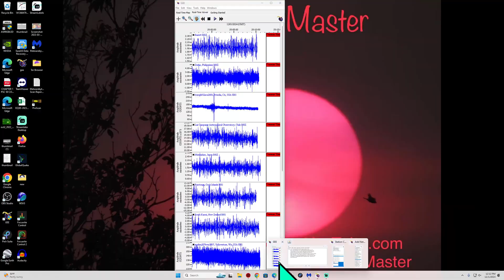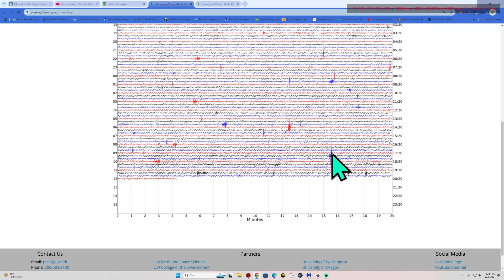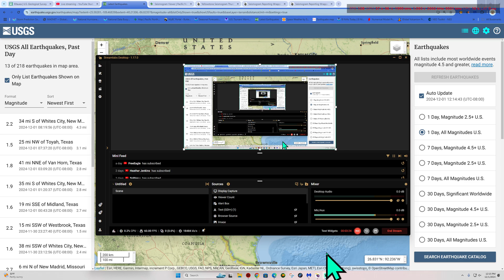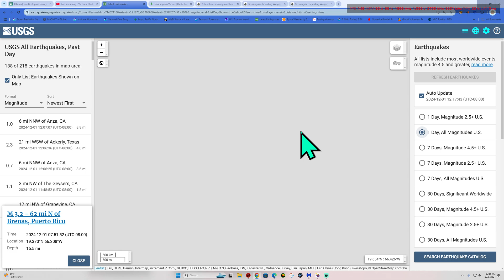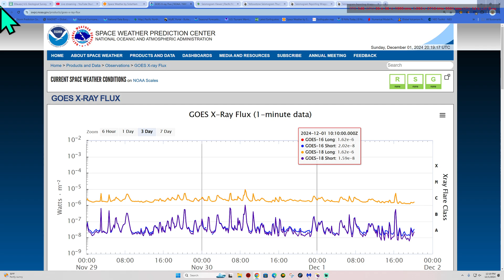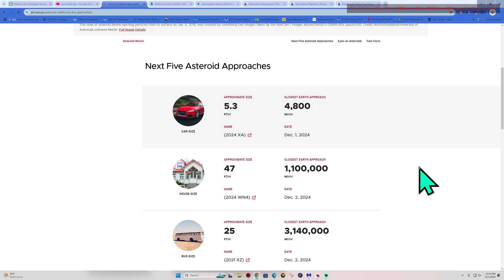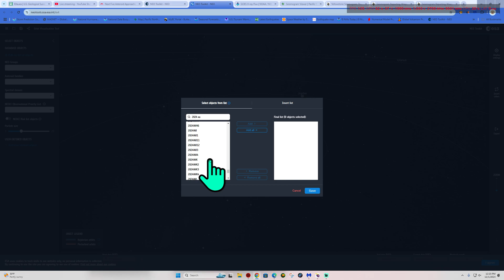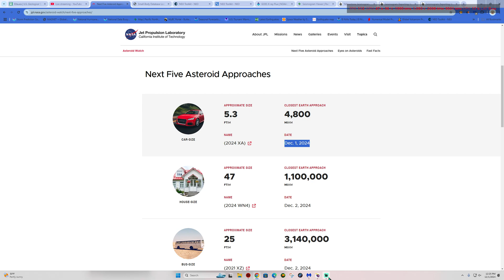Latest Earthquake activity update. Somewhat quiet today. Sunday 12/1/2024